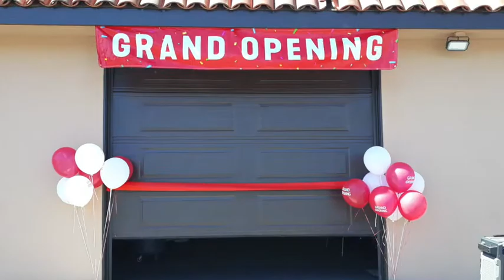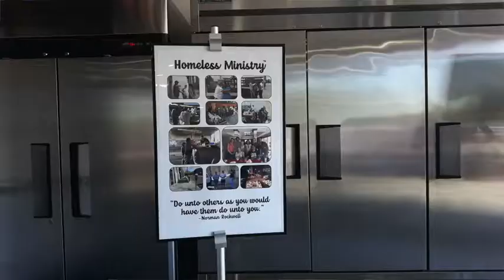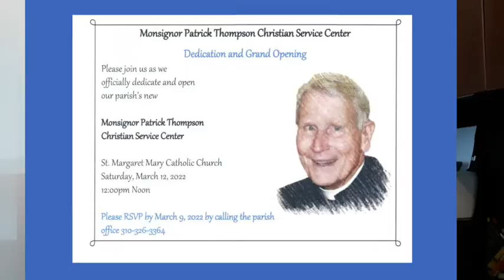Blessing and Dedication of new Christian Service Center, St Margaret Mary Parish, Lomita, CA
St Margaret Mary’s Christian Service Program expands its outreach to those in need as the Msgr Patrick Thompson Christian Service Center is inaugurated.